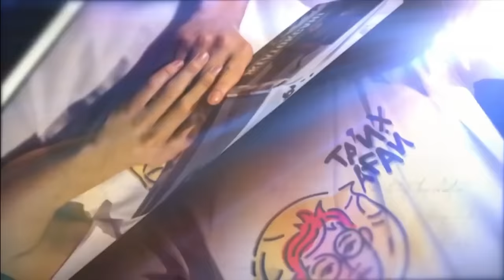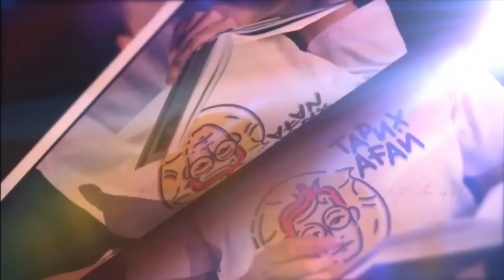1969 жылғы тарихи оқиғалар І Тарих ағай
1969 жылы әлемде ны қызық болды? Бұл жылы американдықтар адамзат тарихында алғаш рет Айға қонды. КСРО басшысы Леонид Брежневке қарақшылар шабуыл жасап, өлтірмек. Сонымен қатар барлығымыз жақсы көретін «Адидас» компаниясы алғашқы кроссовкаларын шығара бастады.

Тағы қандай оқилар болғанын бүгінгі бағдарламамыздан көріңіздер.